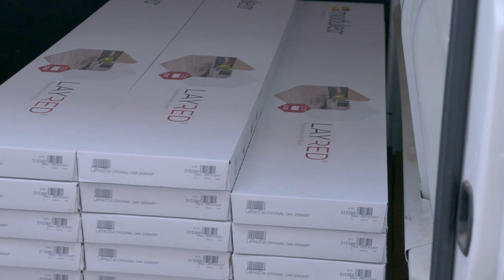Moduleo LayRed® installation movie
Moduleo LayRed® combines strength, comfort and design in technological luxury vinyl tiles.
The flooring with a red back can adapt easily to every space, environment and underfloor and reduces the transmission sound with no less than 21 dB.
The elegant wood designs and authentic tiles give this range a simple look with an audacious accent.